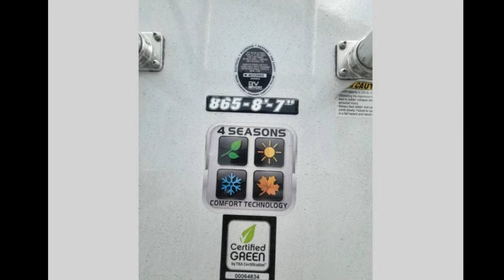2023 Lance Truck Camper Lance Truck Campers 865 - Adamsbu...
Lance truck camper 865 highlights: Wet Bath Bathroom Skylight Fits Short Beds Exterior Wash Station   If you are looking for a unit that will allow you the opportunity to tour the country at a momentandapos;s notice, then you need this Lance truck camper. This camper comes packed with all of the amenities and features you have grown to love, like the multi-functional U-shaped dinette, yet it is compact enough to be carried by a short-bed truck. Because of the overhead cabinet bunk bed, the dinette, and the queen-size pillow top mattress that have been included, this camper can easily sleep four people each night, and the wet bath is such a helpful amenity to have when you find yourself camping out in the deep woods.   Thereandapos;s no better time than now to start camping in a Lance truck camper!